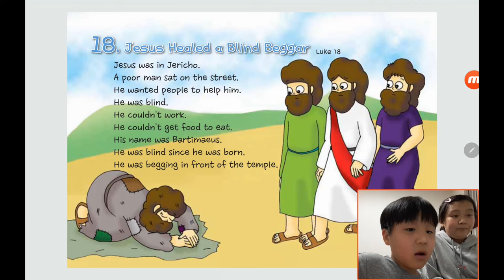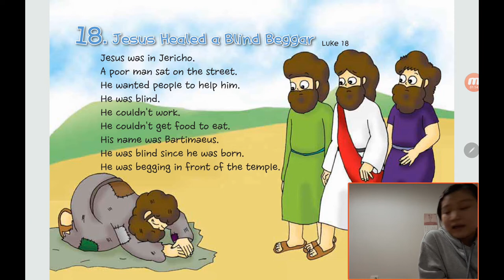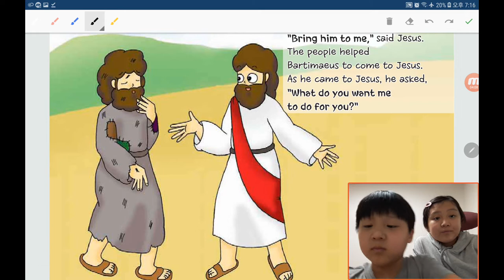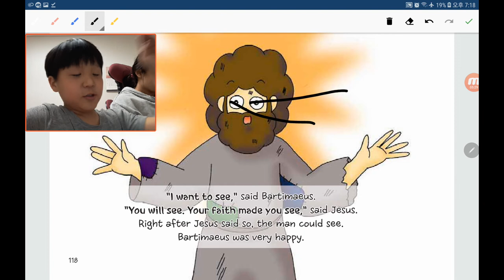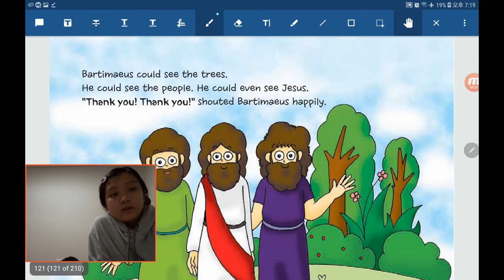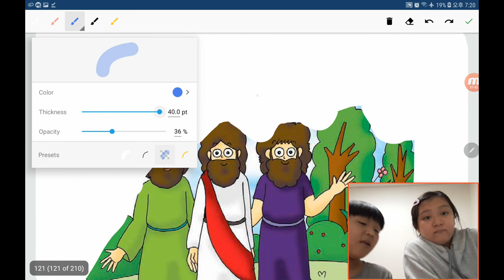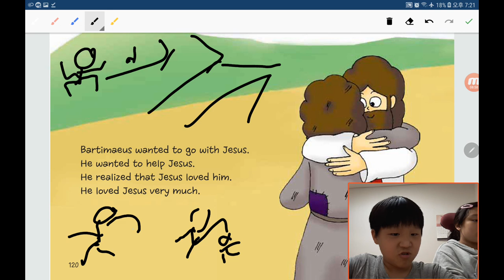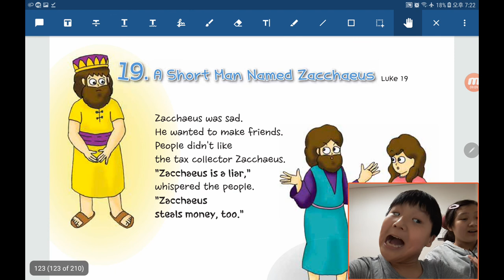‹TBP Kids› 원더풀스토리：35 Jesus healed a blind beggar in Luke 18